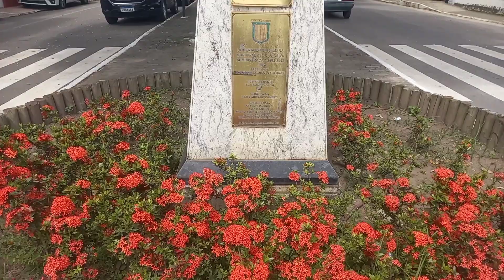João Neiva, ES | Andarilho Capixaba #44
Salve Andarilhos!

O passeio de hoje é no Centro de João Neiva, no ES. Passaremos pela ponte de ferro, Museu Ferroviário, Prefeitura Municipal, Paróquia São José e a Cachoeira do rio Clotário.

Com a chegada das primeiras famílias surgem os povoados de Acioli (1887) e Demétrio Ribeiro (1891).
No início do século, o engenheiro e deputado federal baiano João Augusto Neiva, muito lutou na Câmara Federal para a instalação da Estrada de Ferro Diamantina, pertencente a Companhia Estrada de Ferro Vitória x Minas.
Com a instalação da Estrada de Ferro surge a Estação Ferroviária, inaugurada em 20 de dezembro de 1905. O terreno para realização da obra foi doado pelo Sr. Negri Orestes.
Pedro Nolasco, que foi idealizador da construção da Estrada de Ferro, para homenagear o deputado federal João Augusto Neiva, deu à Estação o nome de João Neiva. É em torno da Estação que surge o povoado “João Neiva".
Em 30 de dezembro de 1921, João Neiva, através da Lei n.º 1305 é elevada a Distrito. Depois de várias tentativas para a emancipação, finalmente no dia 30 de março de 1988, a Assembleia Legislativa se reuniu novamente, para referendar o resultado do plebiscito, confirmando o mesmo. No dia, o vice-governador do Estado Carlos Alberto Batista da Cunha, exercendo interinamente o cargo de Governador do Estado, assinou a Lei n.º 4076 publicada no diário Oficial de 11 de maio de 1988, criando o Município de João Neiva.
No dia 15 de novembro de 1988, realizou-se a primeira eleição no Município. Tendo sido eleito para Prefeito, Aluyzio Morelatto, para Vice-prefeito, José Anízio Ivo Secomandi, e para a primeira Câmara Municipal os Vereadores: Alécio Jocimar Fávaro, Antônio Pandolfi, Augusto Tessarolo, Ayrton Fornaciari, Edson Luiz Dal Piaz Coutinho, José Carlos Alves dos Santos, José Domingos Del Pupo, José Francisco Grippa, José Geraldo Colombo, Jurandir Mattos do Nascimento, Maria Luiza Casoti Louzada, Natalino Antonio Gasparine e Waldemar de Barros.
Com a posse dos eleitos em 15 de novembro de 1988, o Município foi oficialmente instalado no dia 01 de janeiro de 1989, em cerimônia realizada no Centro Comunitário de João Neiva, presidido pelo juiz de direito da Comarca de Ibiraçu, Dr. Machado de Souza.